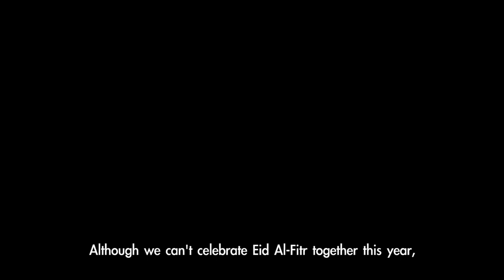Novi's Taiwan Diary: Eid al-Fitr (English subtitle)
Novi comes from Indonesia and currently studies chemical engineering in Taipei, Taiwan. On the one hand, as a Ph.D. student, her school life is very serious—do experiment, research, read and write papers, and make presentations. On the other hand, as a Muslim, she goes to Mosque to pray and learn Quran every Sunday and visits beautiful places in Taiwan with friends during holidays.

On the morning of Eid al-Fitr, Novi called her mother who lives in her hometown in Indonesia and shared her life in Taiwan with her mother. We invite you to enjoy the video and learn about how Novi levels up her mindset and becomes a more tolerate people.

Study in Taiwan. Your Vision Unlimited!